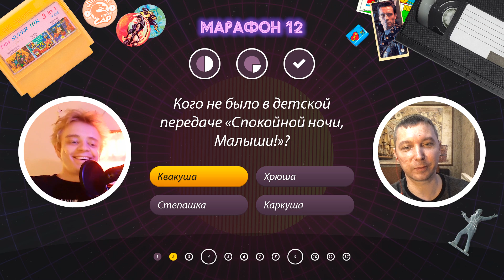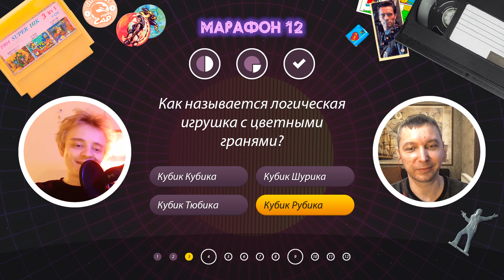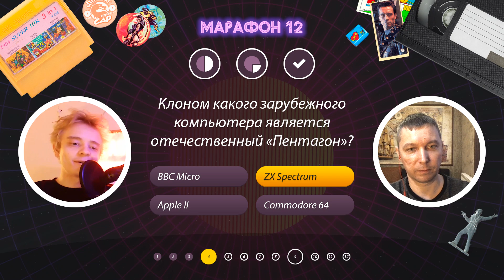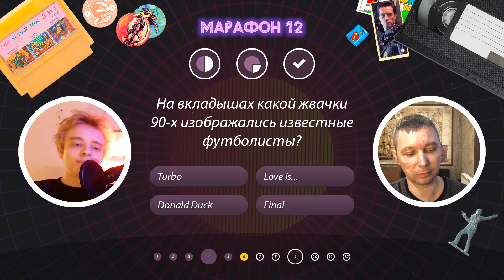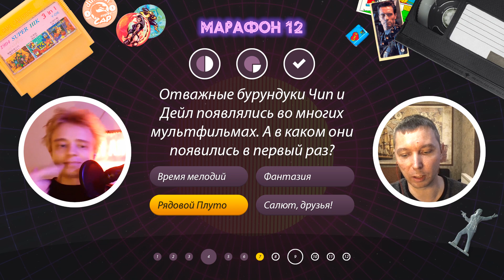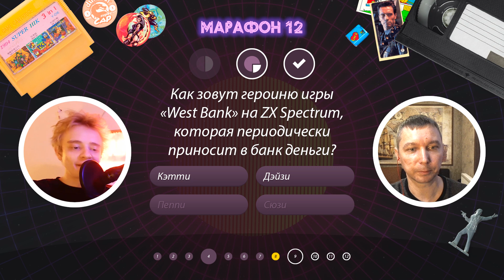Марафон 12 - Викторина о детстве 90-х. Выпуск 1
Марафон 12 - это викторина с вопросами о детстве 90-х. В этом выпуске свои знания проверит Алексей Клюквин, ведущий подкастов "Рука под кроватью" и автор YouTube канала Sutfin Stuff